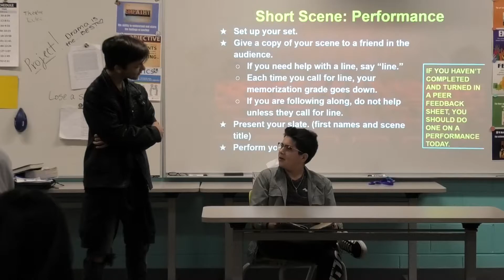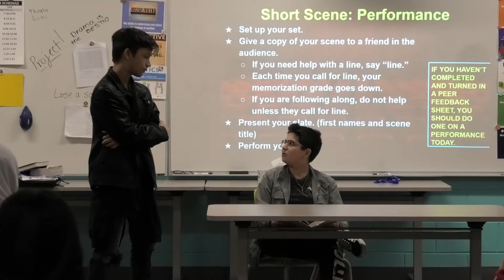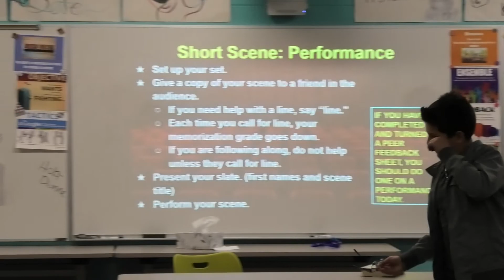P7 Dean and Walter Battle of Wits